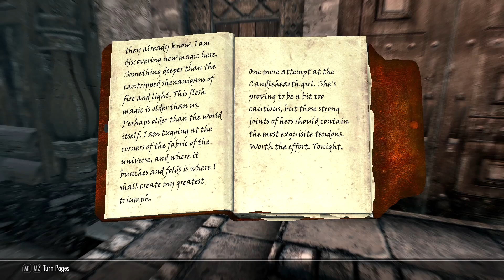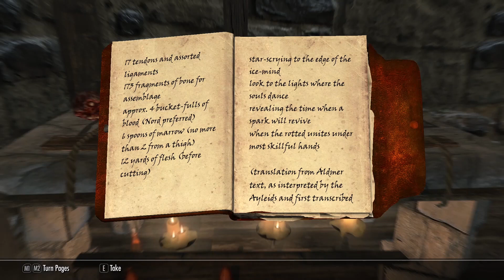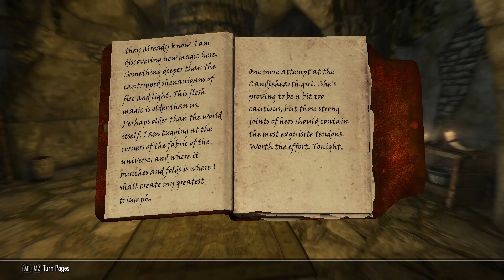How to Frame Someone.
Hey Everyone! Today we ended up framing someone for the murders that the butcher committed in Whiterun as well as steal plans for the Stormcloaks. Thank you all for tuning in!